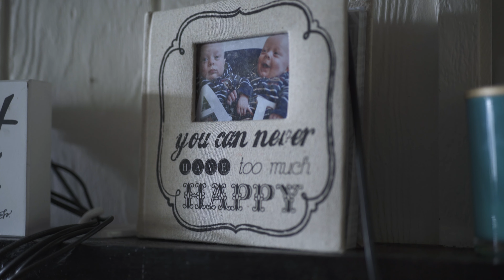The Heart of Elevations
Elevating children with special needs to reach their full potential by providing access to the resources and support they need to improve their family’s overall quality of life.

A Spokane based 501c3 nonprofit, Elevations - A Children's Therapy Resource Foundation focuses on making a difference one child at a time. Elevations was established in 2012 by committed medical professionals, families of special needs children, and community members who see too many children with physical and mental challenges who could be helped by therapy but who have limited or no resources to meet the cost.

As of 2020 your support has funded hundreds of families in our local community with the support and therapy services they need with awards totaling over $350,000.